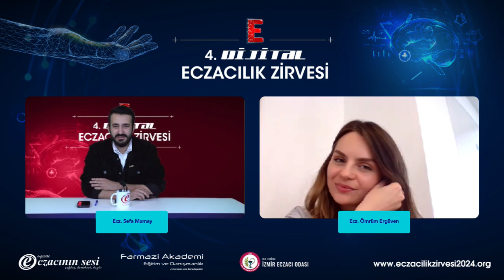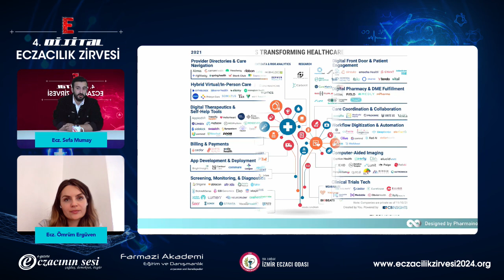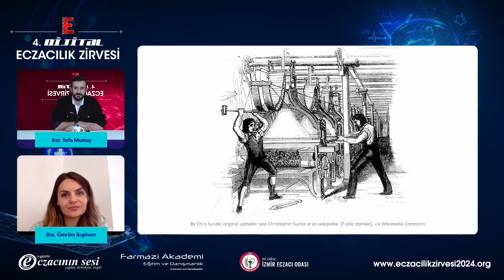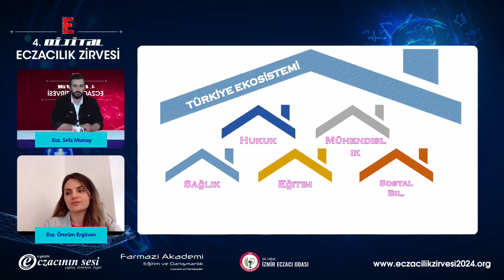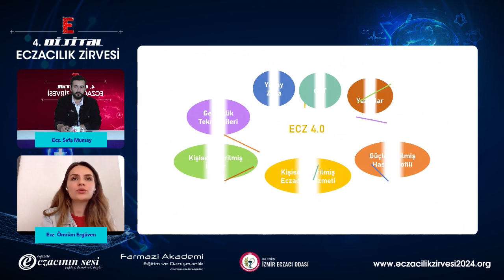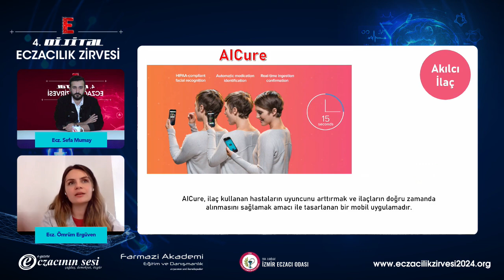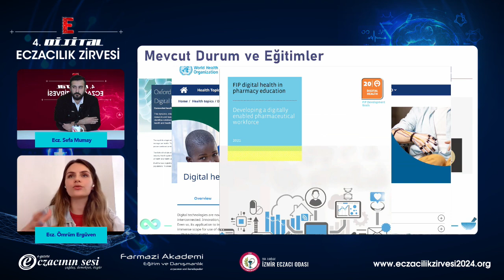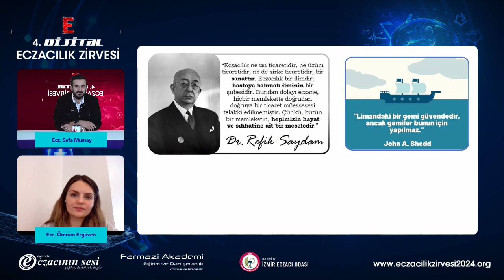DİJİTALLEŞME VE GELECEĞİN ECZACILIĞI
Konuşmacılar:
Ecz. Ömrüm Ergüven
Ecz. Sefa Mumay